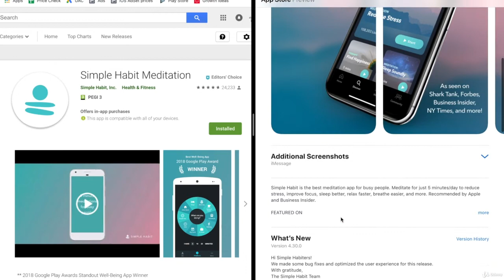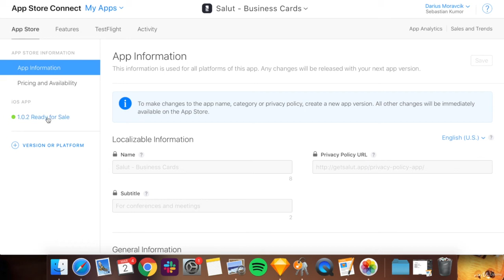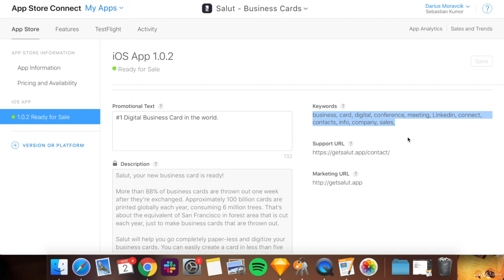Find the best keywords for App Store Optimization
If you want to improve your App Store Optimization (ASO), the keywords are one of the main variables you can directly control.

Your App Store Keywords / Play Store Keywords will determine if your app shows up in the search results page (SRP).

Your App Store Rank / Play Store Rank on any given keyword is based on your conversion rate for that keyword. For example. You have a fitness app and you want to rank for "chest and back workout". First, you need to use that keyword to be listed on the search results page when somebody types in "chest and back workout". Your rank on this search results page will increase if more people download your app on that specific keyword search than other apps.

There are some great app store optimization tools out there that will help you dig deeper and find more relevant keywords. My favorite are App Annie and Sensor Tower but your own research.

Probably the most important variable is the app reviews, but that's not something you can directly control. You can only influence the reviews by building an amazing product.